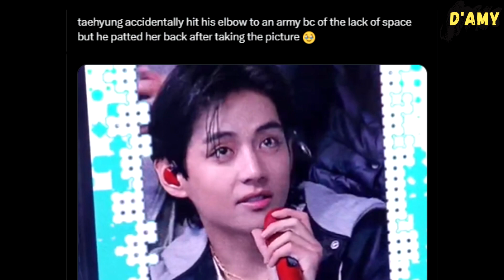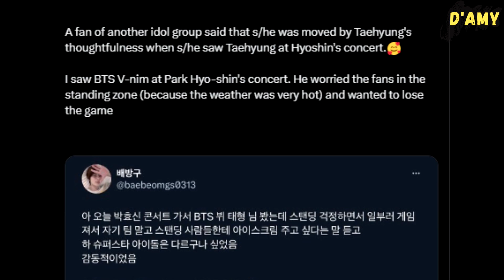Turns out Taehyung saw this person and decided to remain in that section?!!🥺😭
Taehyung’s fan meeting may have ended, but many fans still can’t get over it. In fact, fans tell more stories about the event, especially about how sweet Taehyung actually is.

During Slow Dancing, Taehyung spotted an ARMY in a wheelchair, so he decided to remain singing in that section. She was in tears.

When Taehyung accidentally hit his elbow to an Army because of the lack of space, he patted her back after taking the picture.

Lip reader Korean Armys also said that Taehyung said to jimin "let's loose because we are against ARMYS". This reminds us about him intentionally losing a game at Park Hyoshin’s fan meeting, so that the standing zone can get ice cream.

Not just for fans. Taehyung also made Jimin sit down to sing him the birthday song with Armys. He’s really an angel.